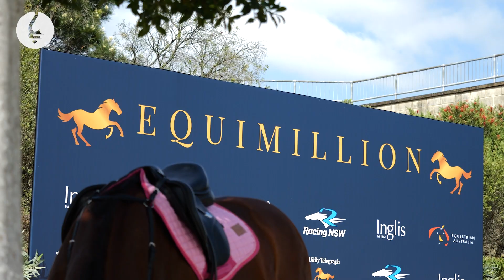🇦🇺 Watch Avilius, Watchdog and Drochaid compete in Equimillion